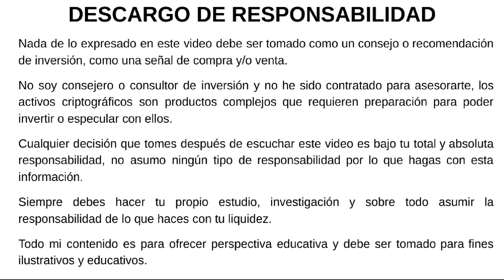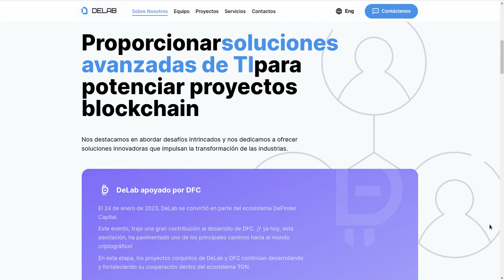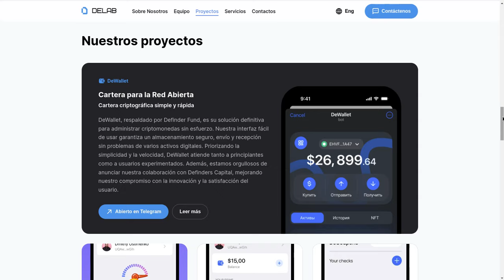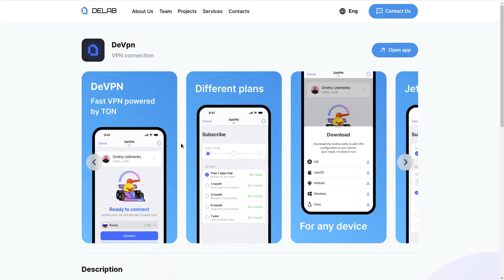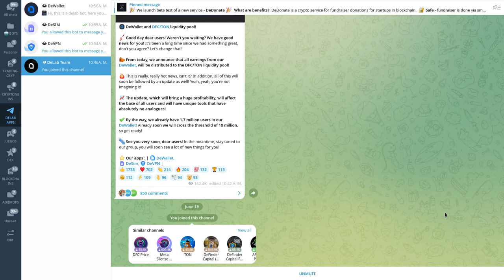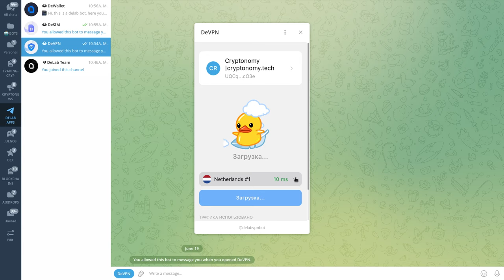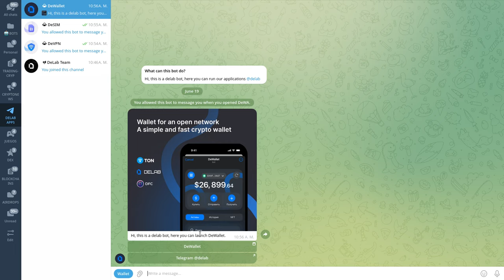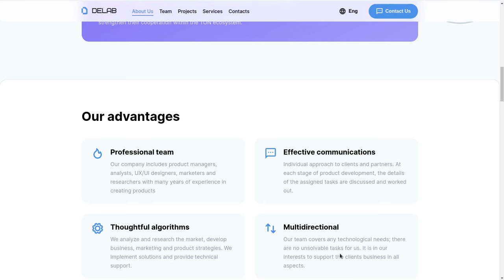DELAB | Servicios de TI que esperabas en Telegram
Hola a tod@s, Bienvenidos a su canal 𝘾𝙧𝙮𝙥𝙩𝙤𝙣𝙤𝙢𝙮, ene ste video les comparto un proyecto que ofrece sobre Telegram DApps de mucho valor que muchos esperaban como VPN, eSIM CARD, Cuppons y Wallet.

⌚️Marcas de tiempo: Timestamps:
[00:00:00]  Introducción

◢ Atn. 𝖢𝗋𝗒𝗉𝗍𝗈𝗇𝗈𝗆𝗒